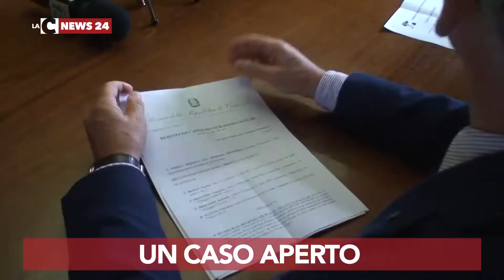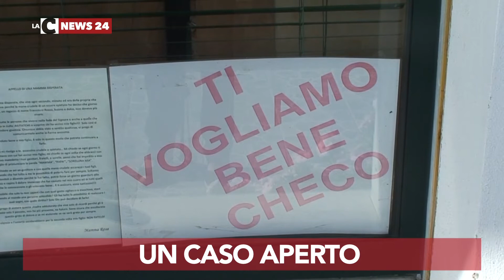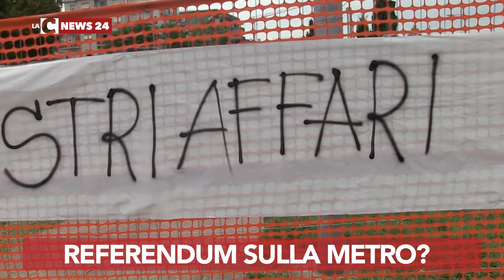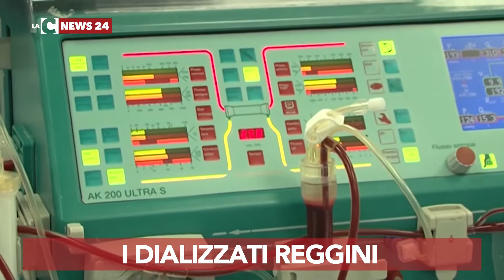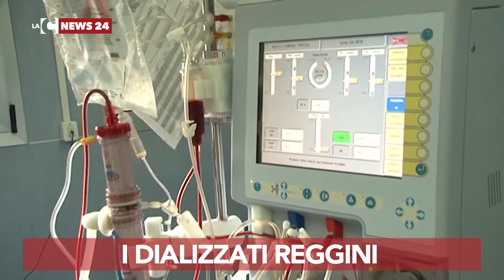LAC NOTIZIE MATTINA 23 09 2018